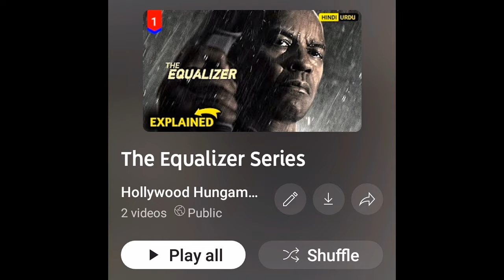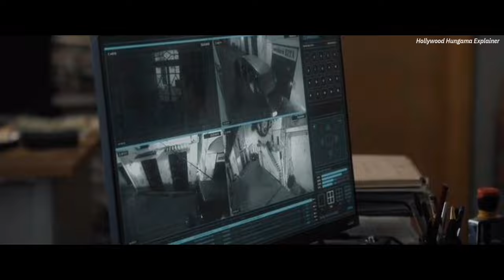The Equalizer 3 (2023) Movie Explained in Hindi and Urdu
The Equalizer 3 is a American vigilante action-thriller film directed by Antoine Fuqua. It is a sequel to The Equalizer 2 and the third and final installment of The Equalizer trilogy, which is loosely based on the television series of the same name. The film stars Denzel Washington, reprising his role as retired U.S. Marine and DIA officer Robert McCall, with Dakota Fanning, Eugenio Mastrandrea, David Denman, Gaia Scodellaro, and Remo Girone in supporting roles. In the film, McCall discovers that his new friends in a small town in South Italy are intimidated by members of the Camorra, where he sets out to free them from that threat.
Release date: September 1, 2023 (USA)
Director: Antoine Fuqua
Box office: 191 million USD
Distributed by: Sony Pictures Releasing
Based on: The Equalizer; by: Michael Sloan; Richard Lindheim
IMDB 6.9/10 Rotten Tomatoes 76%

The Equalizer movie explained in hindi/urdu
The equalizer movie review
Denzel Washington
The equalizer movie story
movie summerized
Hollywood movies explained
Action movie